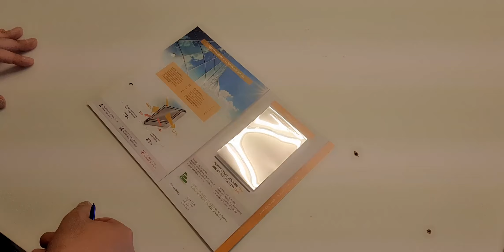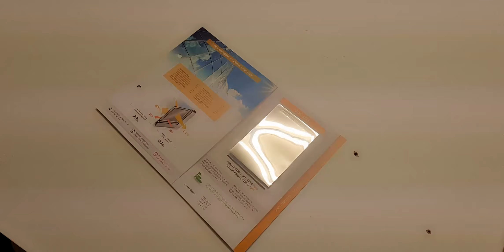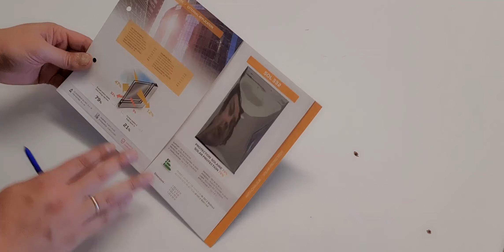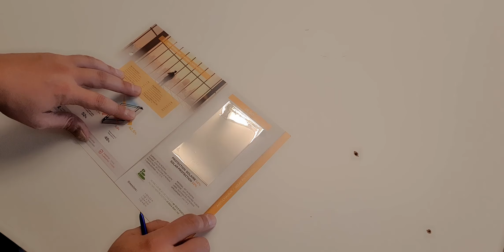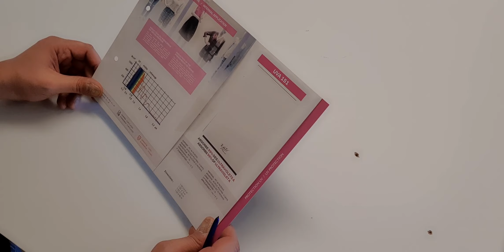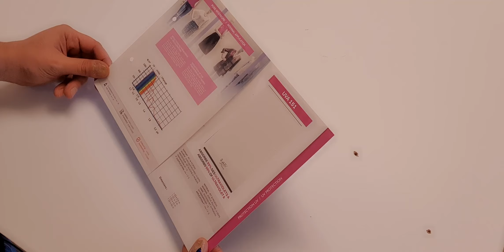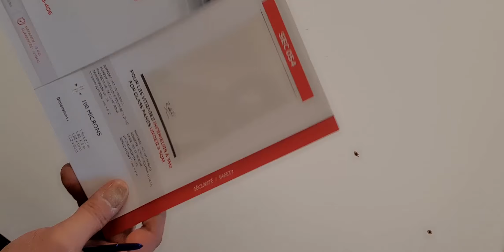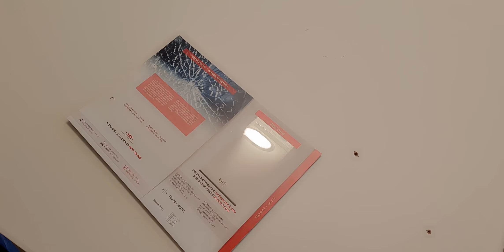DISPLAYMEDIA TV: EΠ 4 - ΠΑΡΟΥΣΙΑΣΗ ANTIHΛΙΑΚΩΝ ΜΕΜΒΡΑΝΩΝ ΚΑΙ ΜΕΜΒΡΑΝΩΝ ΑΣΦΑΛΕΙΑΣ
Σε αυτό το επεισόδιο του Displaymedia TV σας παρουσιάζουμε τις πιστοποιημένες Ευρωπαϊκές αντιηλιακές μεμβράνες και μεμβράνες ασφαλείας της Γαλλικής Reflectiv.
Οι αντιηλιακές μεμβράνες είναι μια εξαιρετική λύση στην εξοικονόμηση ενέργειας κλιματισμού. Είτε μιλάμε για επαγγελματικούς χώρους, καταστήματα ή κατοικίες, οι αντιηλιακές μεμβράνες μειώνουν την εσωτερική θερμοκρασία και προστατεύουν από την ηλιακή ακτινοβολία.